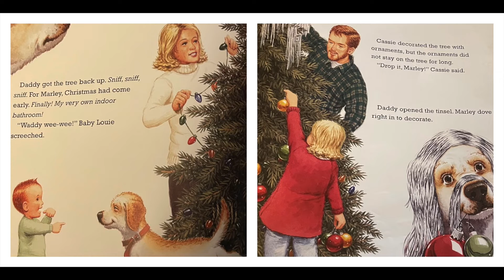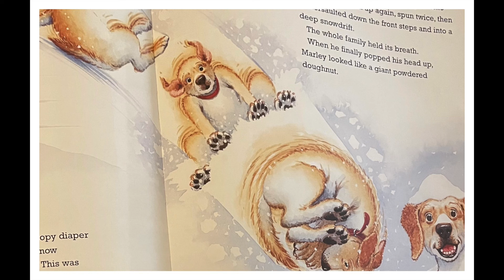A Very Marley Christmas